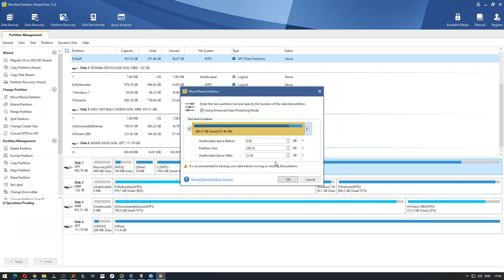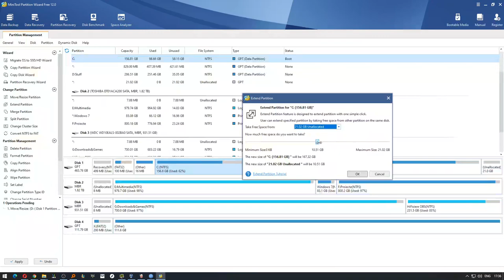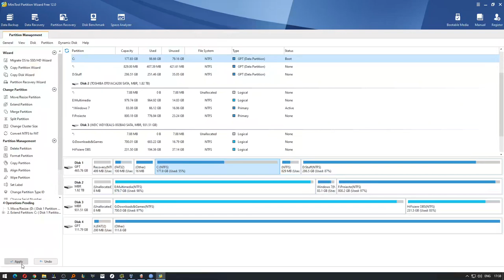Cum poți mări partiția C, dacă nu mai ai spațiu